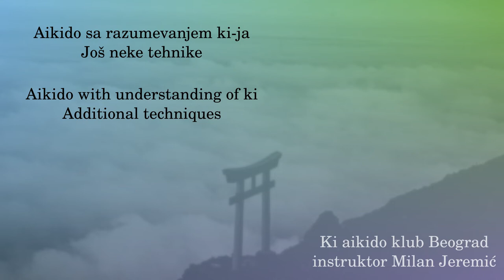079 - Shomenuchi zemponage (shomenuchi - gyakushomenuchi)